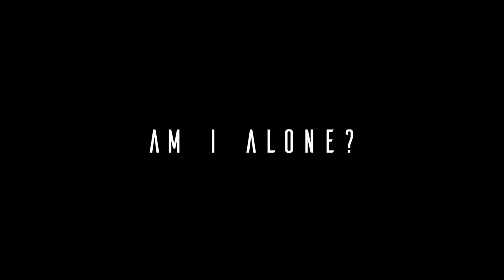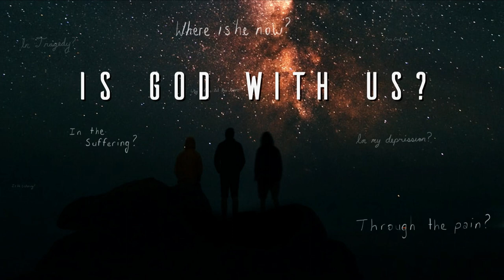Is God With Us? | Part 2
Is God with us in hard times? In part 2 of "Is God with Us?" Pastor Tim covers how God was with Elijah in 1 Kings 18.